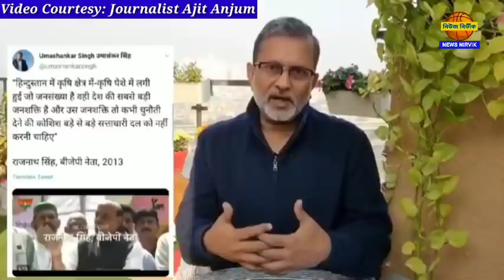ক্ষমতায় আসার আগে কৃষকদের জন্য যেভাবে দরদ দেখাতো বিজেপি: মনে হতো এক্ষুনি ক্ষমতায় আসুক! আর এখন??????